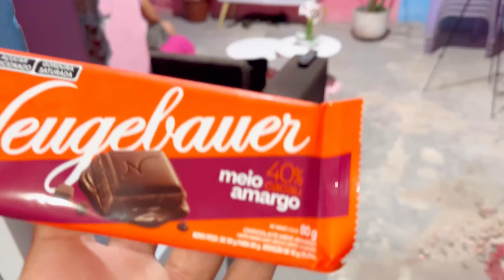MEGA TRANSFORMAÇÃO NA CASINHA/MANUTENÇÃO/ORGANIZAÇÃO NO LAR/ISSO INFELIZMENTE ACONTECEU/NÃO ACREDITO